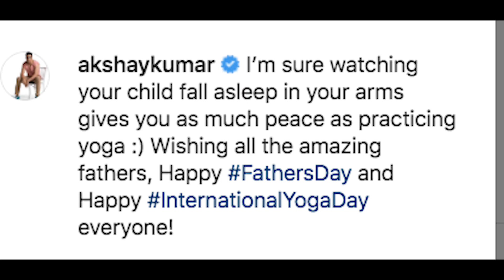Akshay Kumar CUTE Video With Daughter Nitara Celebrating FATHER Day At Home!